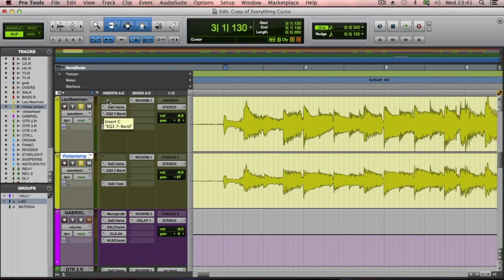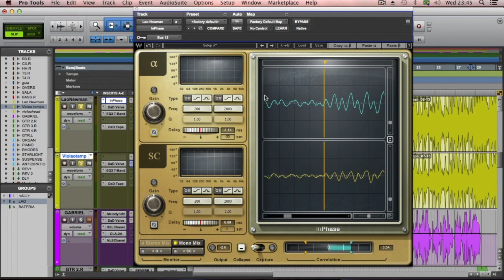DICA DE MIXAGEM #14 - Correção de fase com o InPhase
✅Links importantes:✅

🔊 Aprenda a Produzir músicas como um PROFISSIONAL por apenas R$12,90🔊

✅ Ebook GRATUITO - 10 dicas para tornar suas mixagens mais profissionais✅